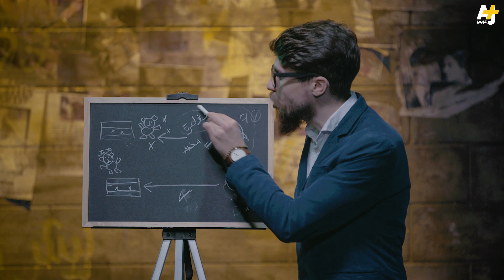السليط الإخباري الموسم الثالث - الحلقة 1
السليط الإخباري آتٍ آتٍ آتٍ بالغضب الساطع

تقديم: نيكولاس خوري
إعداد وكتابة: أحمد الخالدي ونيكولاس خوري
منتج: أحمد الخالدي
مسؤول الإنتاج: أنس الداود
المنتج التنفيذي: لينا منصور
مدير الإضاءة التصوير: محمد بشير
تصوير: هشام قمارة
هندسة الصوت: حمزة التابعي
خبير أزياء: كارلا
مونتاج: الياس حمصي
جرافيكس: صفاء سلامة ومحمد عكليك
تحريك: جوزيف شيبان وشريف فودة ومحمد كاخي
ديكور: محمد عكليك
مسؤول الإبداع: مؤمن بناني
إخراج: غريغوري عيد